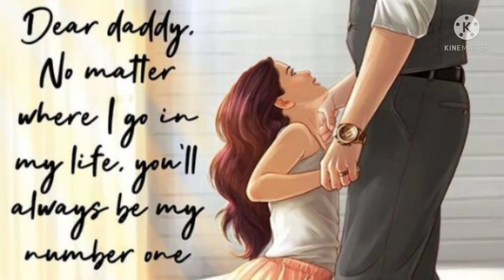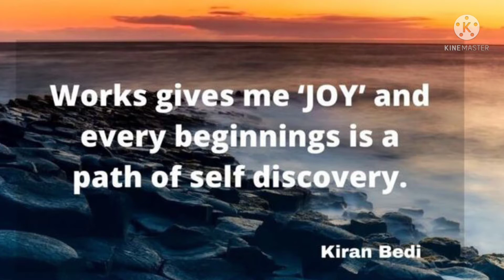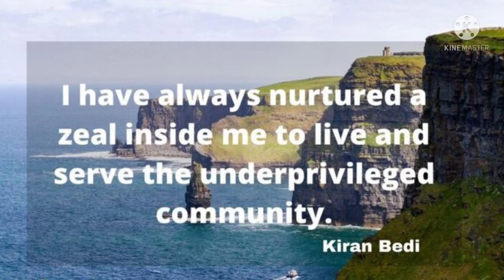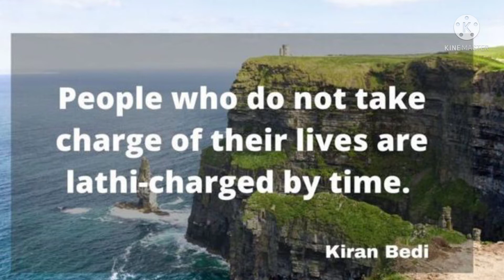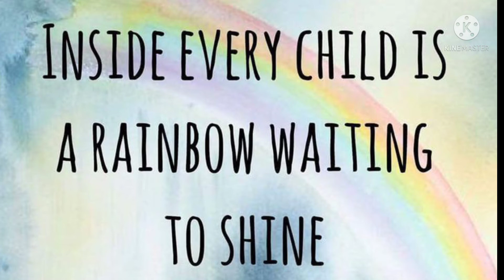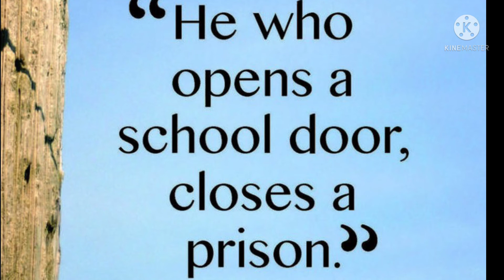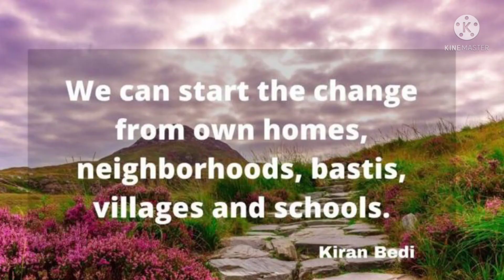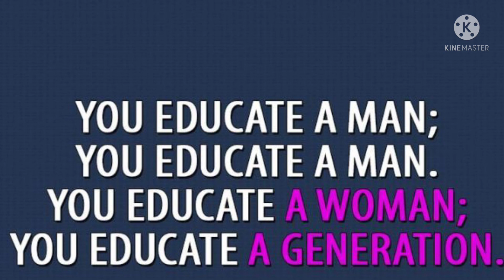Biography of Kiran bedi# First Indian Women IPS#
Biography of kiran Bedi# in tamil
first indian women to be an IPS#

The women of bravery, courageous#

And if you need any particular plays you can comment me over 📩📩.

Mary kom# ☝️☝️most inspiring story.